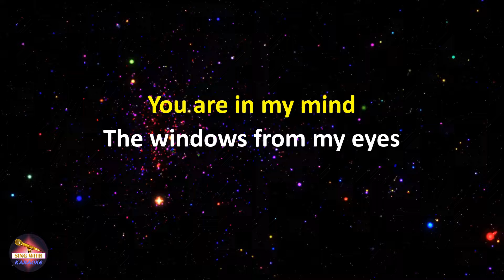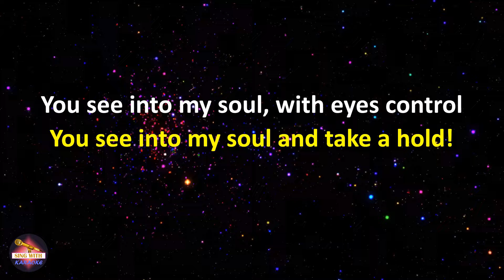Starkillers feat. Dmitry Ko & Amba Shepherd - Let the Love - Radio Edit (Lyrics version)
Starkillers feat. Dmitry Ko & Amba Shepherd Let the Love - Radio Edit,
Let the Love - Radio Edit Starkillers feat. Dmitry Ko & Amba Shepherd,
Starkillers feat. Dmitry Ko & Amba Shepherd Let the Love - Radio Edit lyrics,
Let the Love - Radio Edit Starkillers feat. Dmitry Ko & Amba Shepherd lyrics

Lyrics:
You see into my soul, with eyes control
You see into my soul and take a hold!
And I will let you in,
Let the love within, let the love!

You are in my mind
The windows from my eyes
The contemplating fate
Into you escaping!